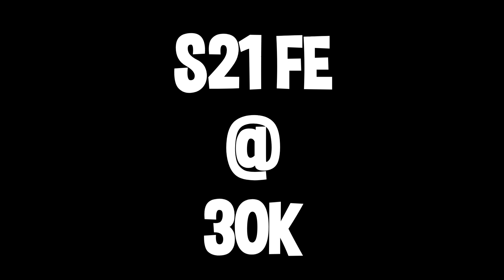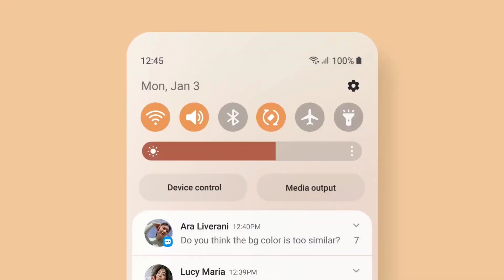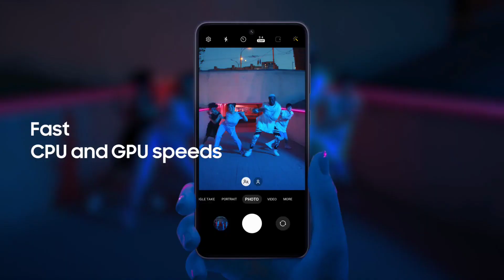Samsung Galaxy S21 FE 5G review in 2023 | Should you buy @30k 🔥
S21 FE 5G review in 2023 | Should you buy @30k

Timestamp

00:00 Intro
00:22 Design
00:36 Display
01:20 Camera
02:20 Additional features
02:32 Software
03:16 Battery
03:48 Heating issue & Performance
04:16 Verdict

Jai Hind!